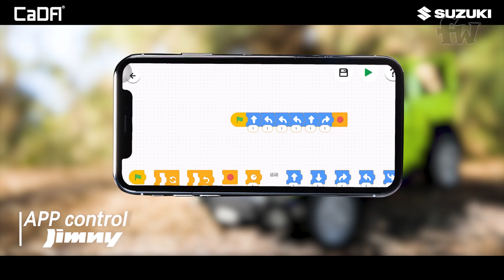Suzuki Jimny / C51201W CaDA Klemmbausteine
One of the most hardworking four-wheelers in history, Suzuki's JIMNY is an off road legend. Today you have a chance to build your own model from CaDA Bricks! Officially licensed Suzuki Jimny sets!

C51201W chassis based model with dual control allows to choose between a classic radio control and phone app.
Scale 1:12
Features: opening doors supported with springs, rear suspension.
Pieces: 579
Mobile phone app: scratch programming based control, gyroscope control, path control, classic radio control.

C55023W in 1:24 scale.